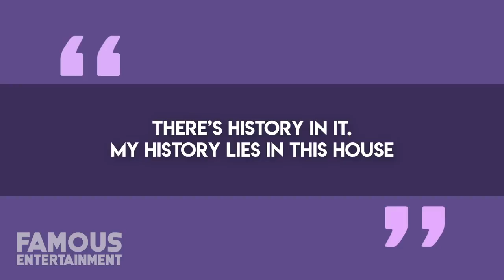Usher | House Tour 2020 | Hollywood, Atlanta, Alpharetta MANSION Tours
Usher | House Tour 2020 |

Although Usher Raymond has shared some footage with his kids this past quarantine, and took part in the One World Together at Home special – it still left me wondering where the singer currently resides?
Usher has been pretty involved in the real estate game, apparently selling 3 of his houses in 2019 alone – but where does that leave him living? While I try and piece that together, we’ll take a look at his mansions in Hollywood, Atlanta, and much more. We even have some of the listings.